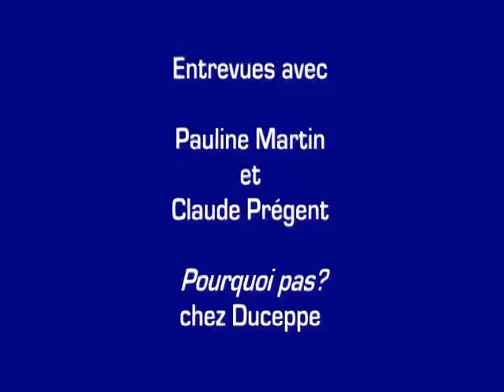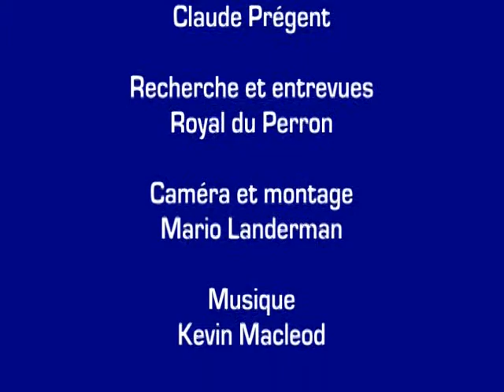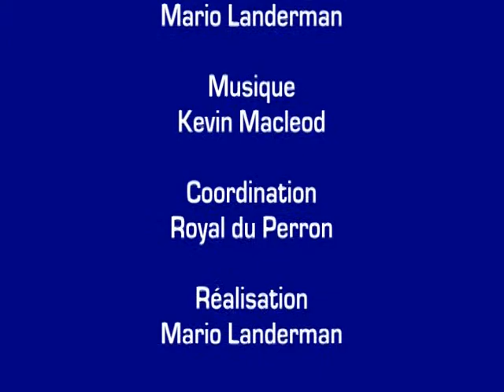Entrevues avec Pauline Martin et Claude Prégent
Entrevues avec les deux acteurs principaux de la pièce Pourquoi pas?, présentée jusqu'au 4 février 2012, chez Duceppe.  Notre critique sur ZoneCulture!